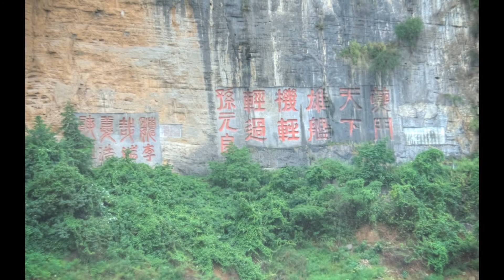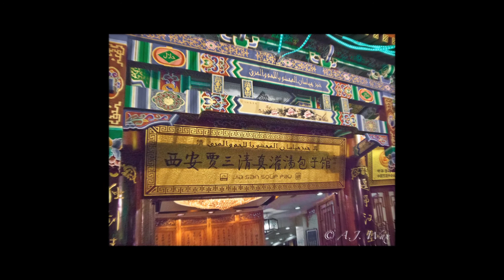China September 2001